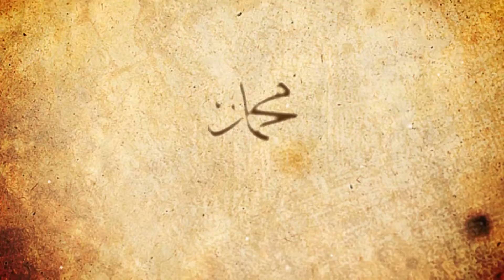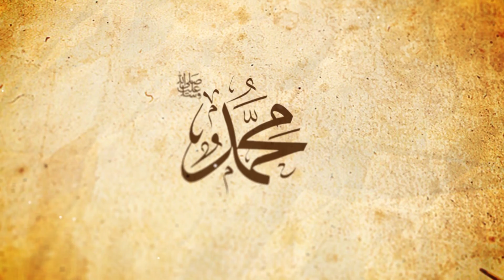ከነቢያችን ሰልለሏሁ ዐለይሂ ወሰለም ጋር 23 || مع النبي || ሼክ ኢብራሂም ሲራጅ || አፍሪካ ቲቪ || Africa TV1